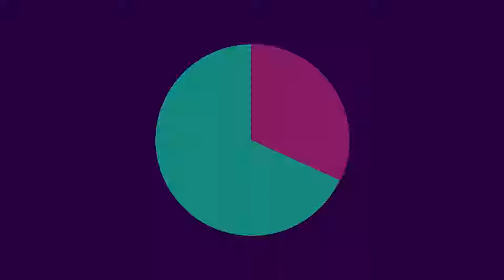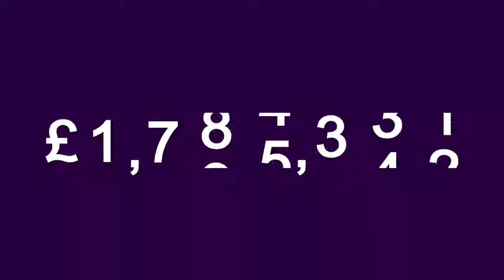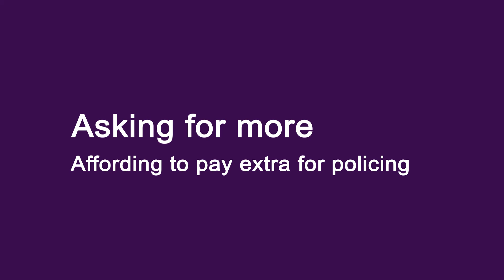Gloucestershire Police Budget Finances 2019/20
As part of the role of a PCC, Martin Surl regularly has meetings with Gloucestershire Constabulary's Chief Constable to hold them to account on the running of the Constabulary.

Each quarter we film this meeting to show the public as our commitment to transparency and as part of our accountability priority.

This year, the PCC has the option of increasing the Council Tax Precept for Band D homeowners by an additional £2 per month, so the focus of this holding to account meeting is to discuss how last year's precept increase of £1 per month was spent, and what the Chief Constable plans to do with an additional £4.1million for 2019/20.

Sections of the webcast and timecode for quick viewing:
00:01:23 - How was last year's precept spent?
00:04:13 - Neighbourhood Policing update
00:06:10 - Bobbies on the beat
00:08:17 - Contacting the police
00:11:03 - Policing the 'Night Time Economy' (pubs/clubs)
00:16:10 - Keeping the roads safe
00:21:59 - Protecting the vulnerable from crime
00:24:04 - Solving cyber crime
00:27:46 - Financial strength of the Constabulary
00:28:47 - Asking the public to pay more